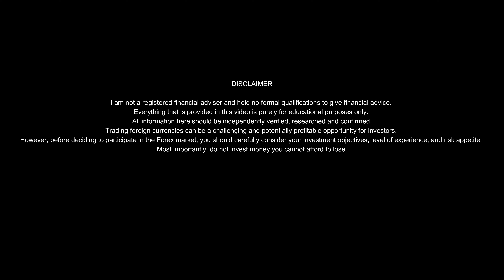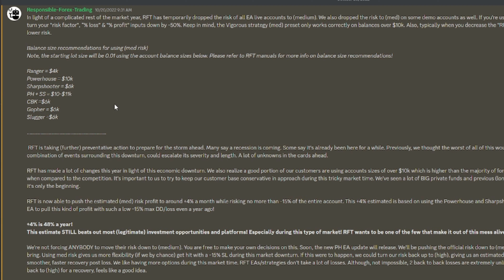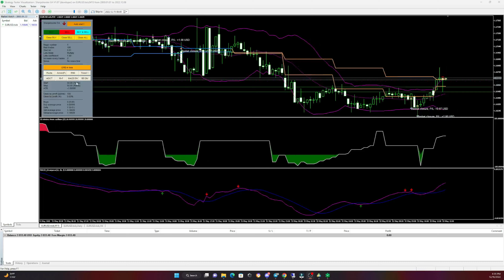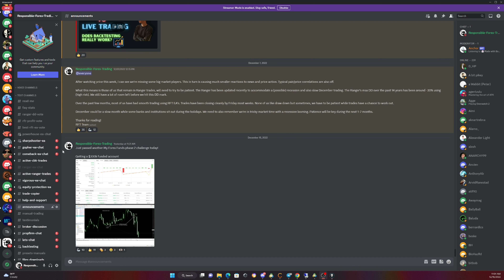5 Tips For Dealing With Fear and Emotion In Trading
About:
My Name is Ryan Brown. I'm a full time forex trader that specializes in Forex algorithmic trading. I have over 18 years trading experience and have been trading full time for over 3 years now. I trade over $500k live funds.

How to control emotion in trading.
In this video, I talk about my 5 tips for dealing with fear and emotion in trading. Fear and emotion are pretty much unavoidable but we can do things as traders to help improve our ability to control, eliminate, avoid or overcome fear and emotion. Trading psychology forex, is something we should all be working on because it will help us to better know how to overcome fear in trading. how to control emotion in trading

(LIVE) Tracked Account Using the Powerhouse & Sharpshooter
(LIVE) My Comeback Kid Management EA Tracked Account.

(LIVE) Tracked Account for my road to $400k video series.